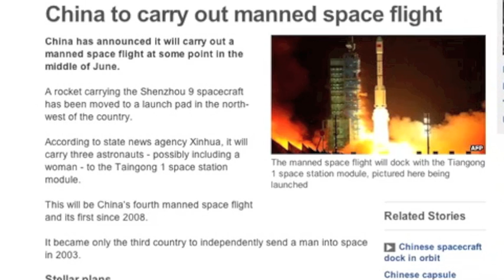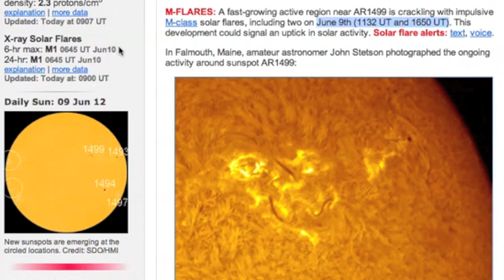2MIN News June 10, 2012: Flare Confusion, Disaster Report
Iran: Mehr News, TehranTimes
China: Xinhua, China.org, Chinadaily
Russia: Ria Novosti
Israel: Jerusalem Post, Israel National News, Haaretz
M/E: ArabNews, AlJazeera